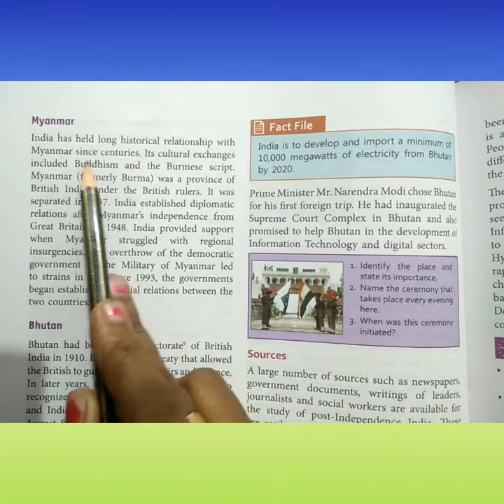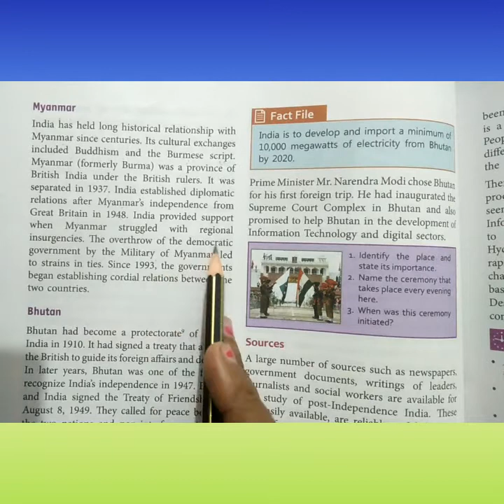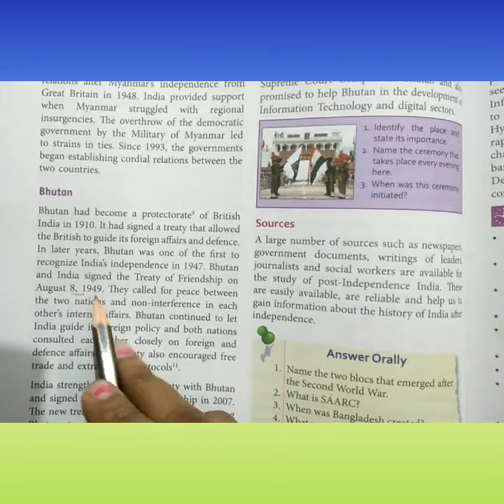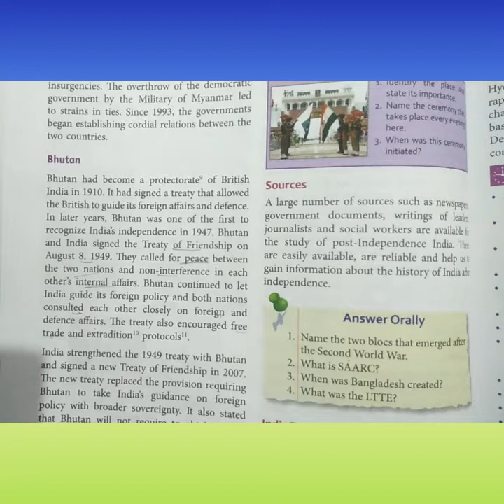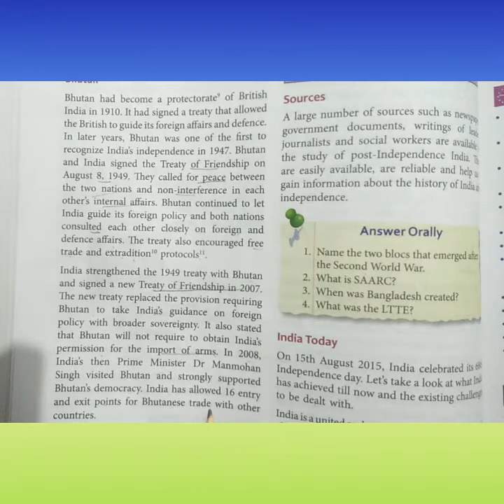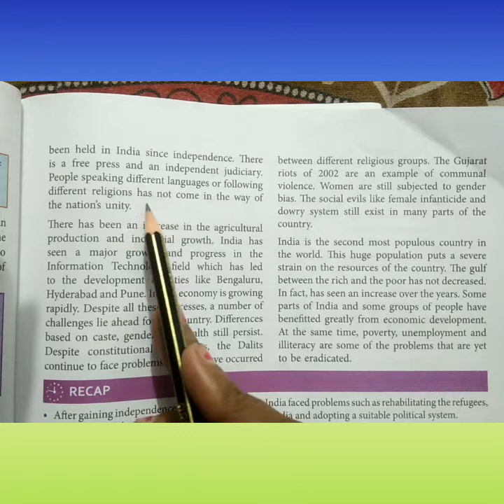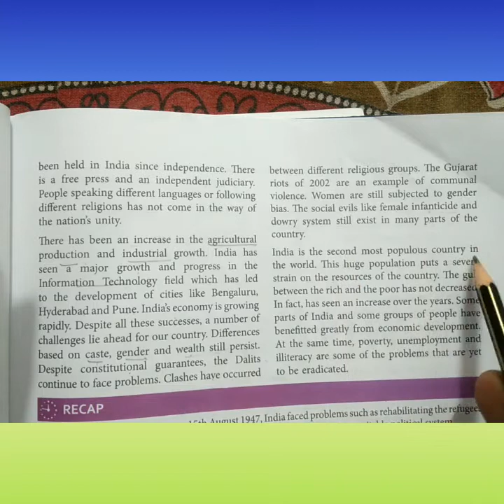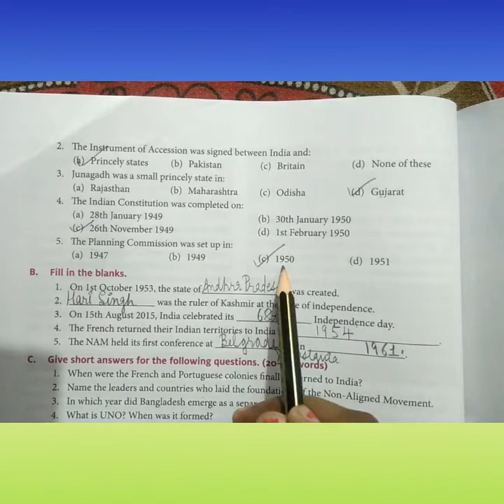Class 8 History Ch-12 India after Independence part -3